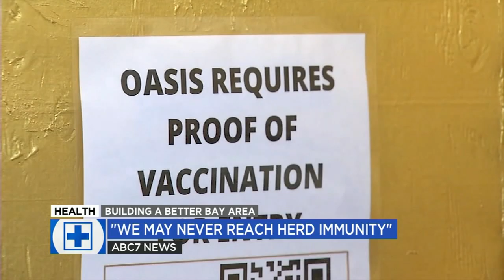UCSF's top doctor says 'we may never reach herd immunity'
Will we ever reach herd immunity? Top doctors say it may never happen. "It's sad," said UCSF's Dept. of Medicine Chair Dr. Bob Wachter. "It's possible we will never reach herd immunity."